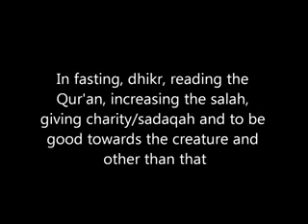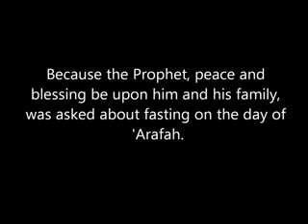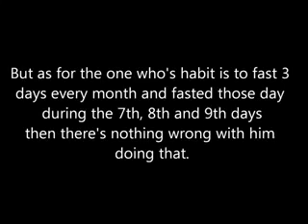Nice islamic talk about month of hajj